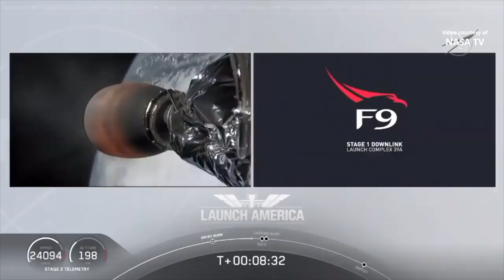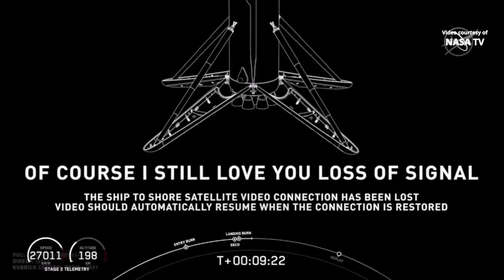SpaceX Demo-2 launch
For SpaceX’s Demo-2 mission, a Falcon 9 rocket launched a Crew Dragon spacecraft with astronauts Robert Behnken and Douglas Hurley from the Launch Complex 39A at NASA’s Kennedy Space Center in Florida, on 30 May 2020, at 19:22 UTC (15:22 EDT). The Crew Dragon is scheduled to dock to the International Space Station at approximately 14:27 UTC (10:27 EDT) on 31 May 2020. Following stage separation, Falcon 9’s first stage (Block B1058) landed on the Of Course I Still Love You droneship, stationed in the Atlantic Ocean.

Credits: NASA/SpaceX
Falcon 9 launches Crew Dragon Demo-2